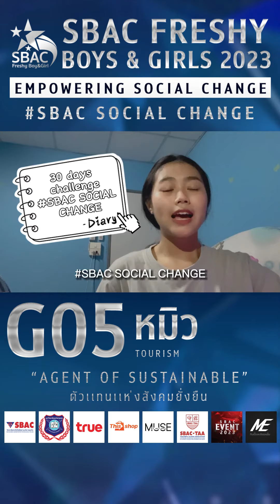G05 หมิว AGENT OF SUSTAINABLE SBAC FRESHY BOYS & GIRLS 2023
SBAC IG : @sbacsaphanmai
SBAC LINE @sbac.saphanmai
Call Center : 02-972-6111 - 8